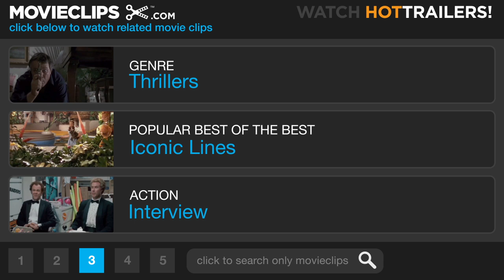Domestic Disturbance (6/8) Movie CLIP - What Kind of Man You Really Are (2001) HD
CLIP DESCRIPTION:
Frank (John Travolta) confronts Rick (Vince Vaughn) about Danny.

FILM DESCRIPTION:
John Travolta stars in this thriller as divorced husband and father Frank Morrison, a boat builder concerned about his son Danny (Matthew O'Leary), a troubled 11-year-old who has shown a tendency to lie since his parents broke up. When his ex-wife Susan (Teri Polo) announces that she's getting remarried to Rick Barnes (Vince Vaughn), a recent arrival in town and a popular, wealthy philanthropist, Frank struggles with jealousy but feels that Rick might be a stabilizing influence for his son. When Danny begins relating unsettling stories about Rick, Frank at first chalks it up to youthful rebellion, but when Danny stridently claims to have witnessed his new stepfather committing murder, Frank's instincts tell him the story is true. As he investigates the new man in his family's life, Frank uncovers alarming facts about Rick, who's not the man he appears to be. Domestic Disturbance (2001) made headlines six months before its release when co-star Steve Buscemi, accompanied by Vaughn and screenwriter Scott Rosenberg, was stabbed and seriously injured in an after-hours bar brawl with locals near the film's North Carolina set.

CREDITS:
TM & © Paramount (2001)
Cast: John Travolta, Vince Vaughn, Debra Mooney
Director: Harold Becker
Producers: Harold Becker, Anson Downes, Linda Favila, Jonathan D. Krane, George Waud, Donald De Line, Jim Dyer
Screenwriters: Lewis Colick, William S. Comanor, Gary Drucker